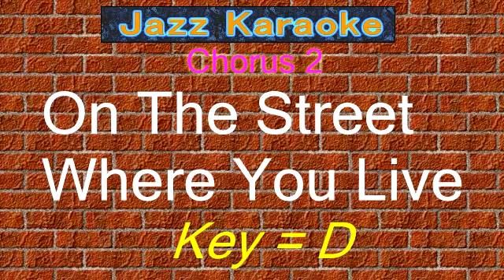JazzKara "On The Street Where You Live" (Key=D)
Jazz Karaoke
"On The Street Where You Live"

Software "Band-in-a-Box"